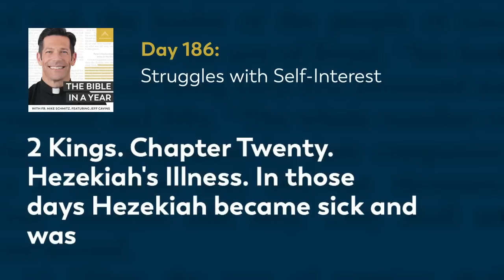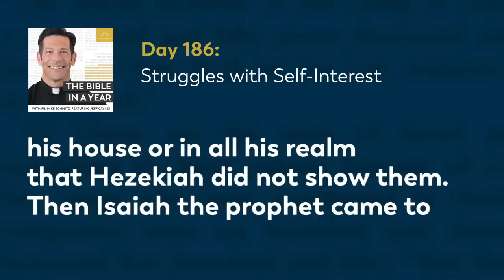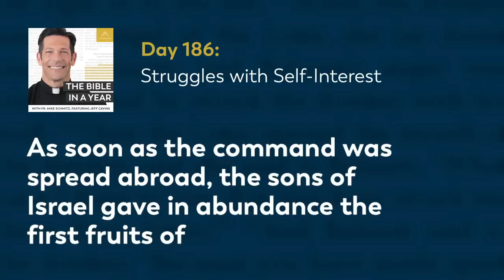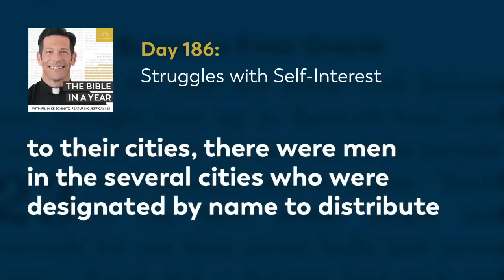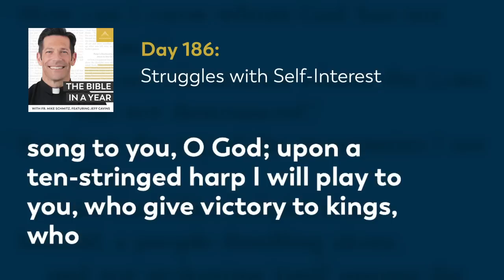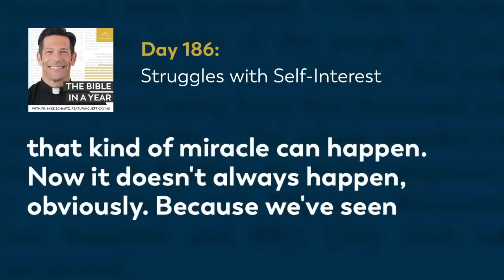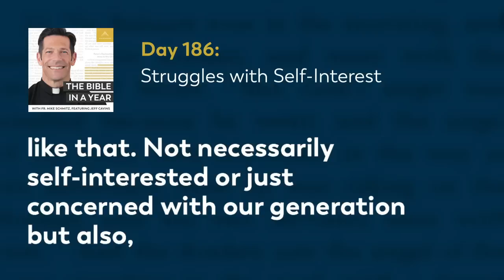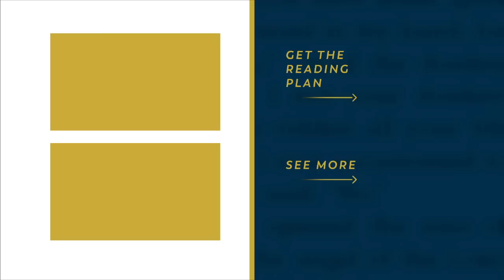Day 186: Struggles with Self-Interest — The Bible in a Year (with Fr. Mike Schmitz)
📖 Follow along with the official Bible in a Year Reading Plan

Fr. Mike highlights the goodness of Hezekiah as king of Judah but also points out his failure to protect the future of his people. While Hezekiah let his self-interest cloud his judgment, we are reminded to pray for those who will come after us, doing our best to preserve what will be theirs one day. Today's readings are 2 Kings 20, 2 Chronicles 31, and Psalm 144.

We hear every day from our community how The Bible in a Year helps to capture hearts and souls for Christ. While we’re happy to make it free to our audience, it’s not free to create! It takes a significant investment to produce the podcast and distribute it free-of-cost to the public. You can make a gift of financial support to help defray these costs and enable us to keep bringing evangelizing digital media to all those searching for God Thank you for your support.

—  SOCIAL MEDIA  —